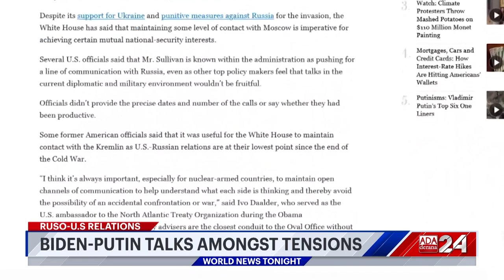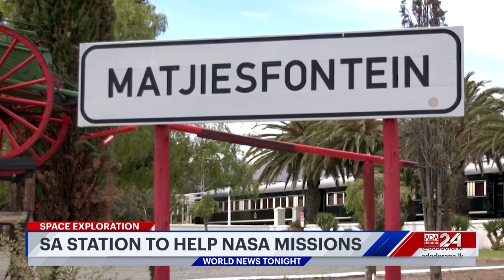Ada Derana World News Tonight | 09th November 2022